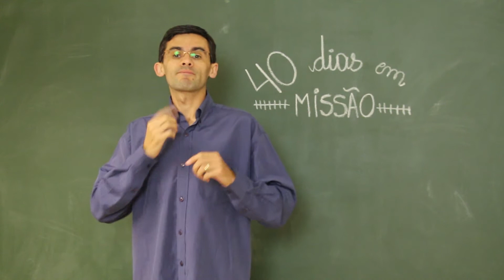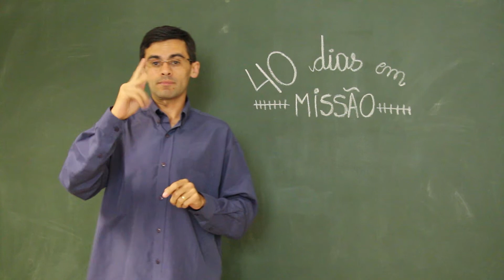40 Dias em Missão (Libras) I Dia 03